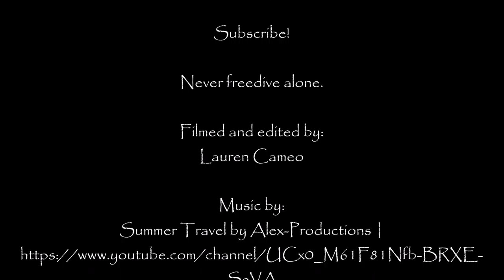Underwater Point Souttar | Adelaide Freedive Tribe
Burners Beach at Point Souttar is a spectacular place to explore the underwater Yorke Pensinula world.

NEVER DIVE ALONE | Adelaide Freedive Tribe